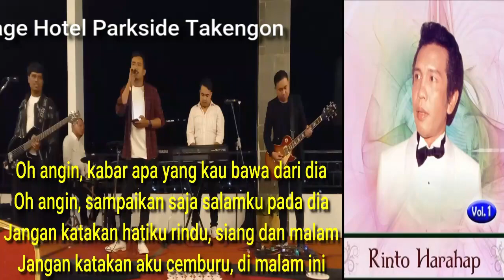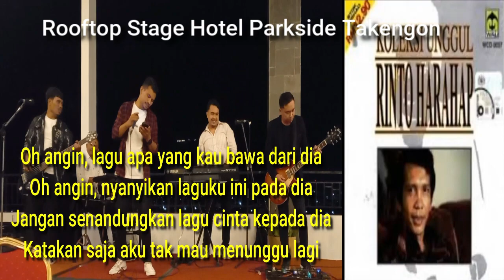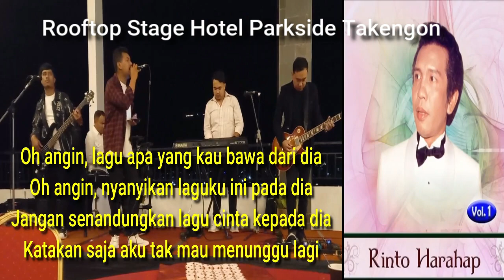Oh Angin - Tembang Lawas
Oh Angin tembang lawa ciptaan Rinto Harahap sangat syahdu didengarkan ketika dinyanikan oleh Group Music Anak muda Takengon ketika malam perpisahan acara Lokakarya Kebudayaan Aceh yang bertempat di Hotel Parkside Tekengon